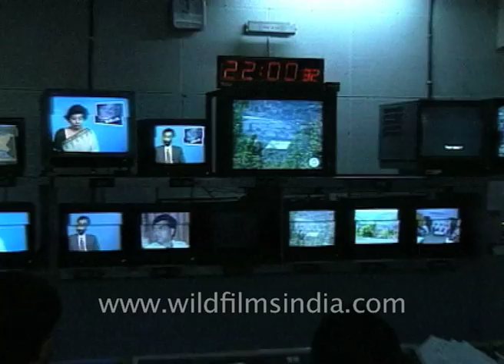Opportunities of Direct To Home telecast in India: Satellite television comes of age in 1990's India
Even before the war for the satellite television is over, media giants are already preparing to battle it out with the DTH or Direct to Home telecast market. This week, the centre of media studies, a Delhi based forum organises a seminar to discuss issues relating to the emerging DTH scenario: the challenges and the opportunities.